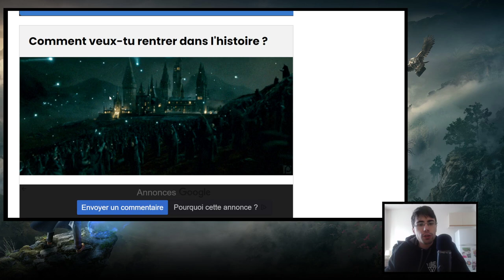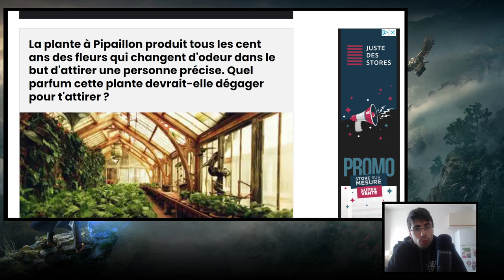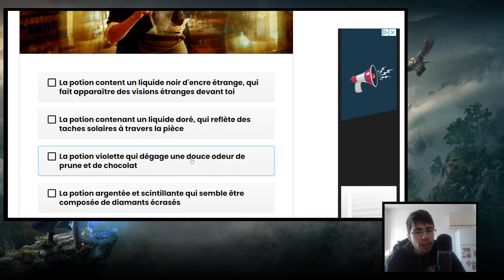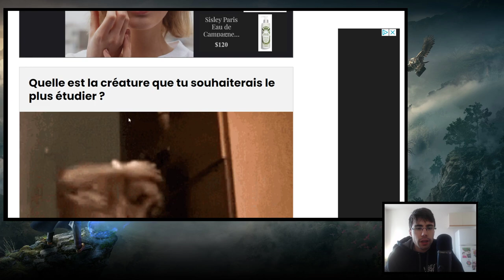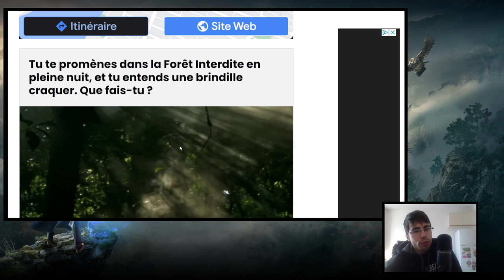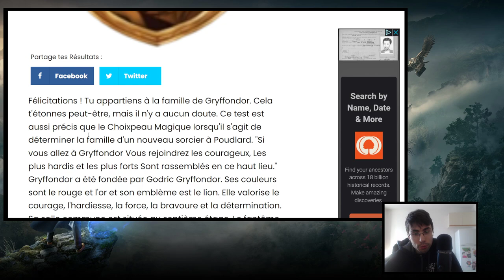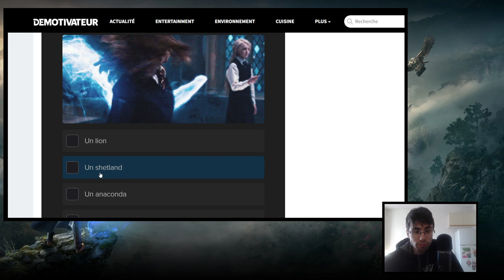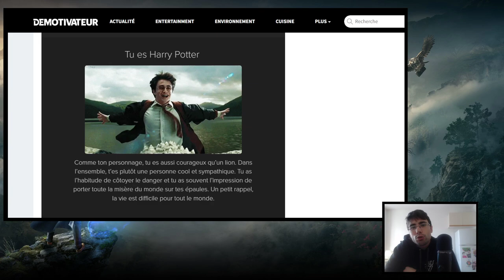TEST HARRY POTTER : Quelle maison de Poudlard me correspond ?